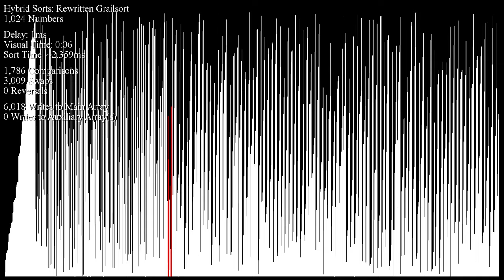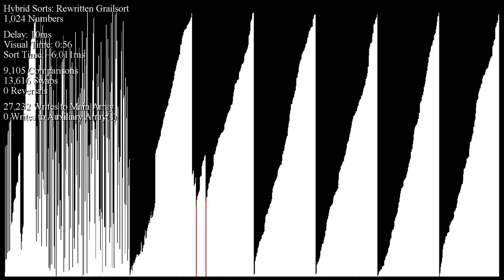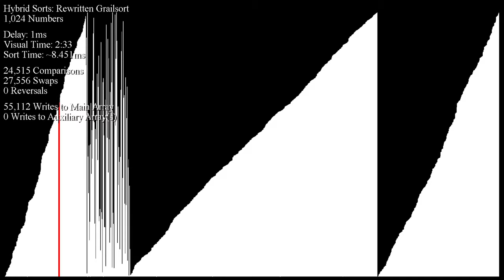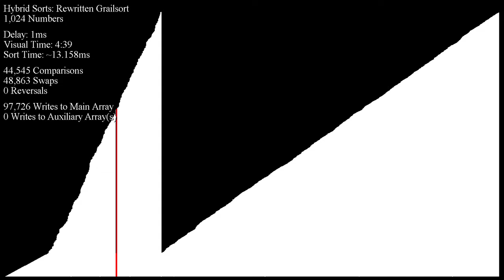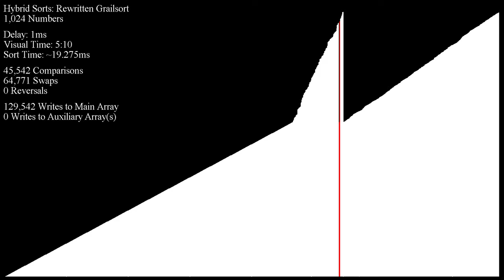What happens if Grailsort's blocks are too small?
Just like Wikisort, Grailsort merges O(sqrt n)-sized blocks at a time, which allows us to get away with using O(n^2) sorts like Insertion and Selection. With O(sqrt n)-sized blocks, Insertion and Selection adapt to an optimal O(n) time. However, if the blocks are too small (in proportion to the size of your list), Block Selection Sort basically regresses back to O(n^2), making Grailsort O(n^2) overall. Oops. At least it's somewhat entertaining!

Also: notice how ridiculously large the key-buffer is here. :P

If you want to learn more about our community Grailsort project, visit our Discord